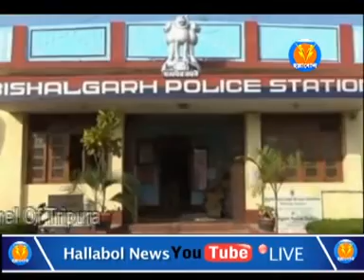9PM NEWS(02 -05-2020)